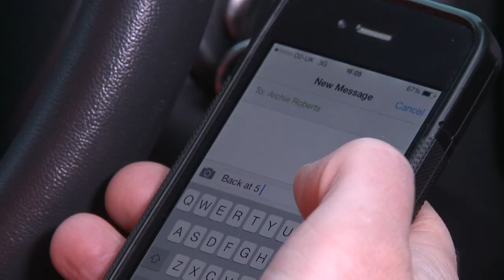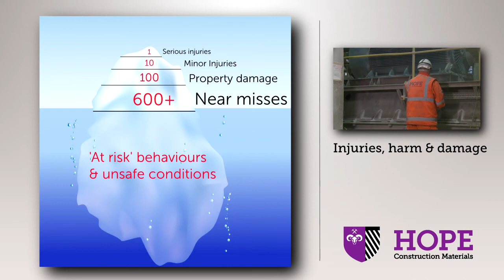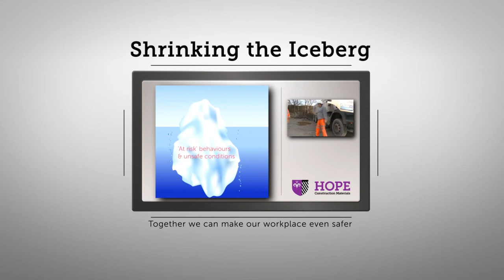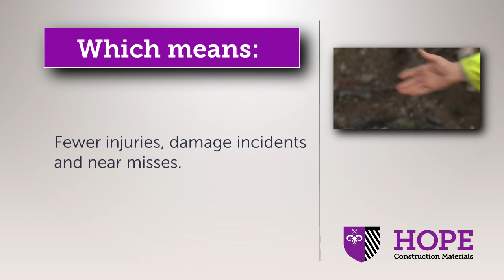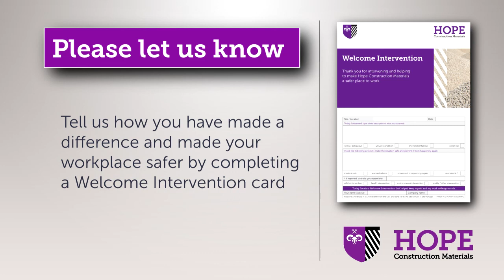Welcome Intervention at Hope Construction Materials UK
WE WELCOME INTERVENTION! That's the message of a safety film from Hope Construction Materials which forms part of a national campaign to encourage all employees to look after each other by intervening if they see unsafe conditions or 'at risk' behaviours.